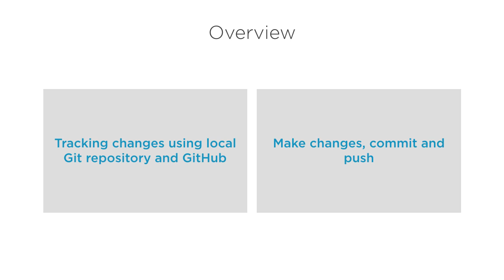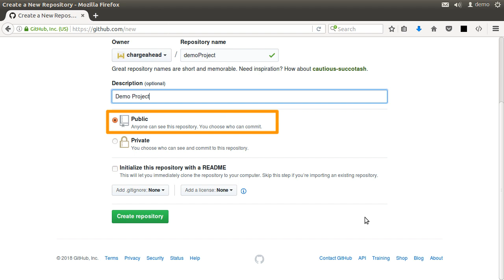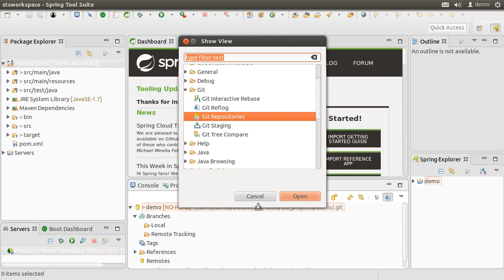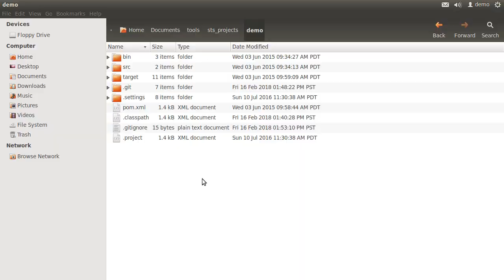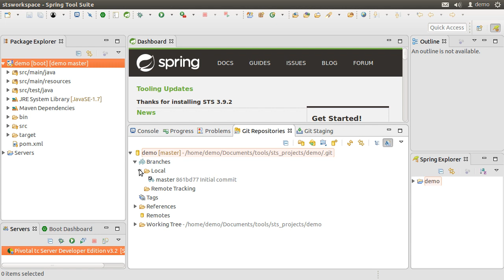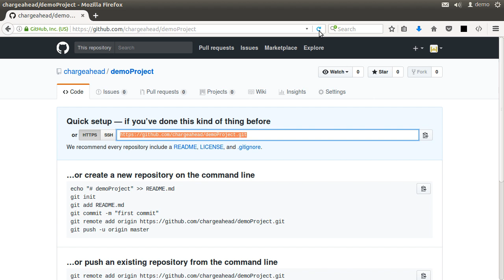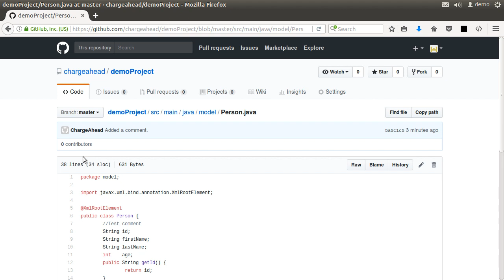Adding Existing Project To Git/GitHub Using Eclipse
In this video we will see how to add an existing spring boot project to a local Git repository as well as add it to GitHub using Spring Tool Suite, which is an eclipse based distribution. We will see how to make changes, commit and push them to GitHub repo.